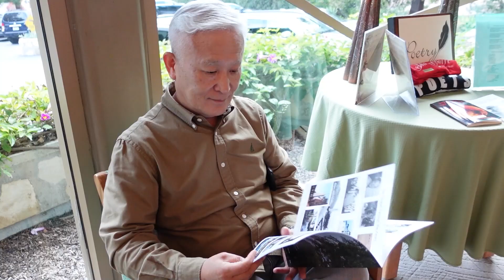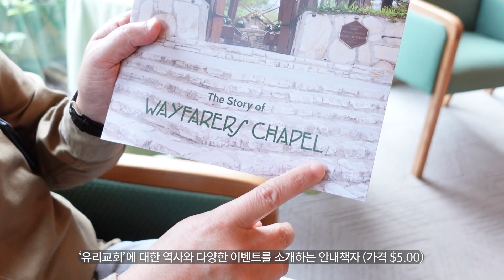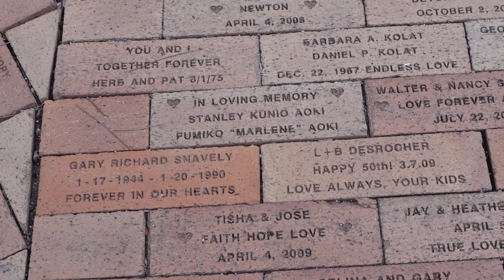[E785] 숀리와 드라이브 - 캘리포니아주 랜쵸 팔로스 버디스의 '유리교회 (Wayfarers Chapel)' 돌아보기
숀리와 드라이브 - 랜쵸 팔로스 버디스의 '유리교회 (Wayfarers Chapel)' 돌아보기

이온칼맥, 바이탈멀티, MJ101, 호베니아-Rx, 코큐텐 (유비퀴놀), 유산균, 아이케어, 레드 오메가-3, 비타민B 콤플렉스, 유테론, 비타민 C, 비타민D 등을 구입하시려면